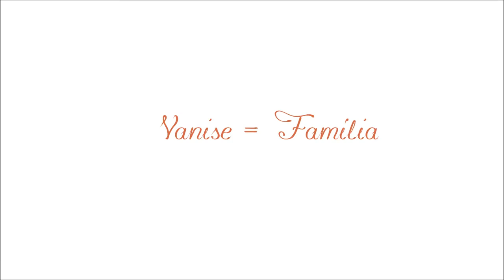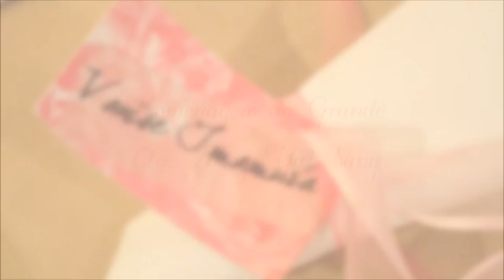Vanise SiMo 2016 sugar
Aniversário Si Mo Vanise Almeida Imamura - Colíder do Clã Moy Yat Sang - Moy Yat Ving Tsun Martial Intelligence